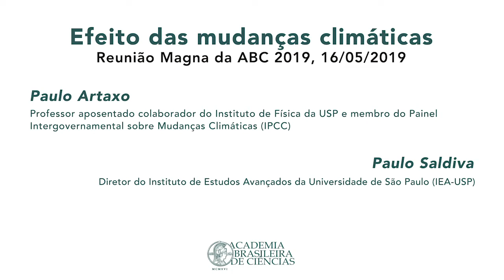Diálogos pelo Brasil | Paulo Artaxo & Paulo Saldiva #01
Diretor do Instituto de Estudos Avançados da Universidade de São Paulo (IEA-USP) e membro titular da ABC, Paulo Saldiva conversa com Paulo Artaxo, membro do Painel Intergovernamental sobre Mudanças Climáticas (IPCC) e também membro titular da ABC sobre os impactos dos gases efeito estufa na saúde.

O encontro aconteceu durante a Reunião Magna da ABC em maio de 2019.